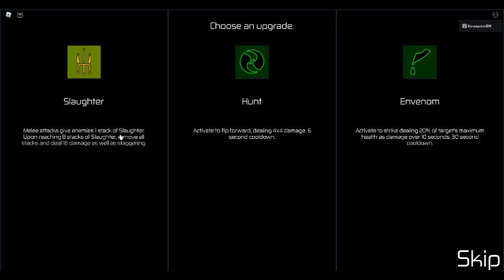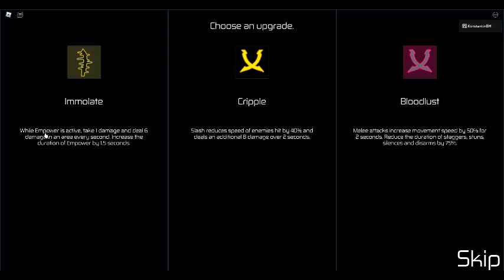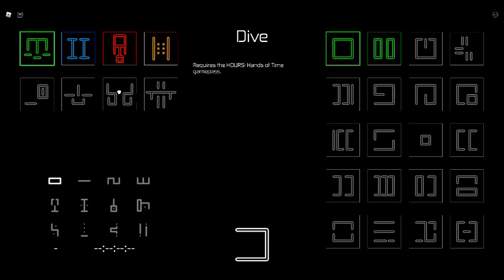[CONTEST] HOURS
the game is prity fun